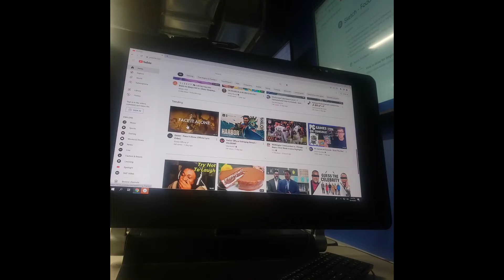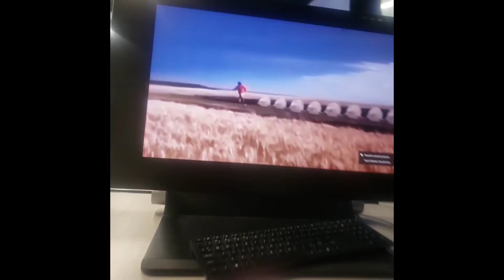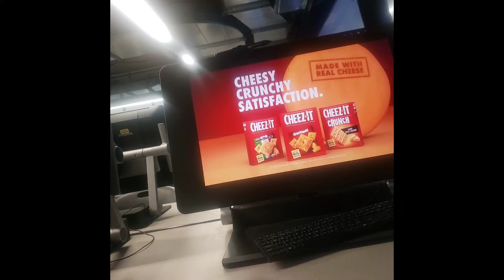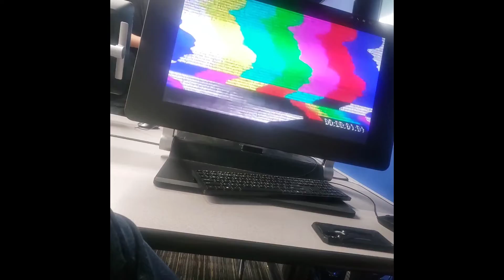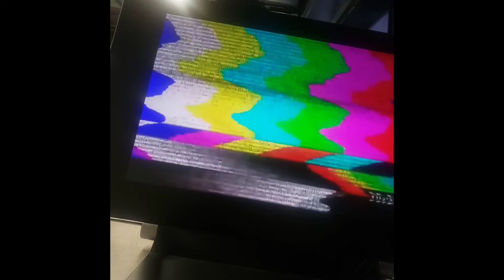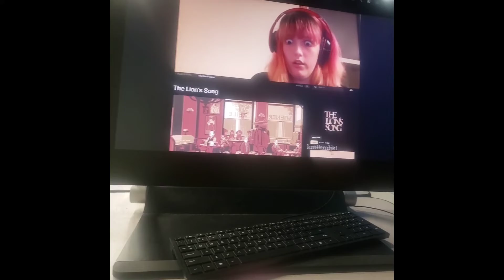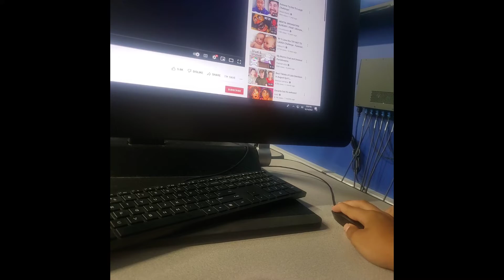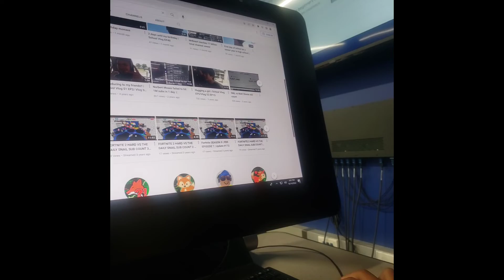School vlog video with my friend Michael and reacting to YouTube videos